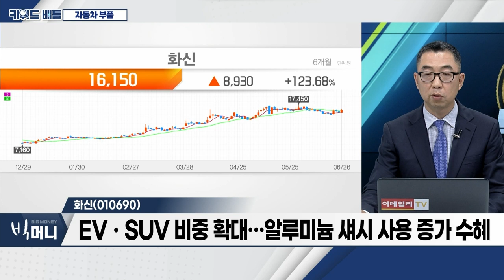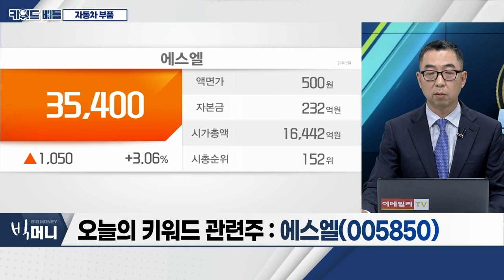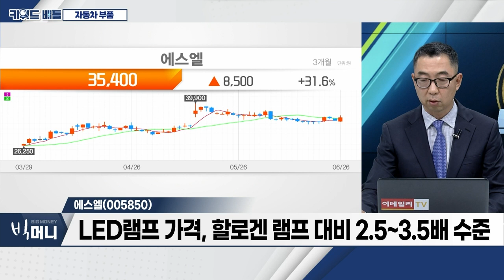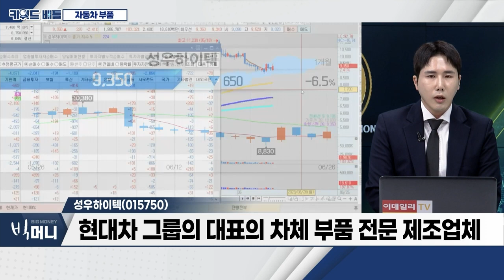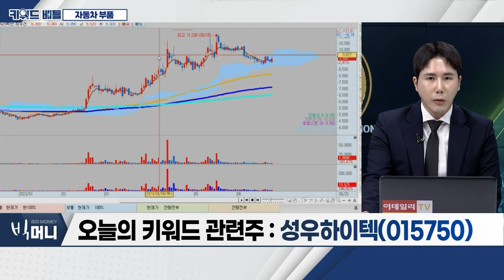화신(010690), 에스엘(005850), 성우하이텍(015750)… 자동차 부품_키워드 배틀 (20230626)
자동차 부품
- 현대차ㆍ기아 판매 호조세
- 완성차 실적 호조… 타이트한 부품 수급
- 친환경차 보급 확대… 성장 기회
- 부품주, 1ㆍ2분기 모두 어닝 서프라이즈 예상

화신(010690)
- 1분기 매출액 +39.9%ㆍ영업이익 +167% 예상
- EVㆍSUV 비중 확대… 알루미늄 섀시 사용 증가 수혜
- 영천에 배터리팩 케이스 공장 설립 발표
- 북미 지역 증설… 신규 수주 발생 기대

에스엘(005850)
- 고객사 생산 증가ㆍ신차 효과… 실적 호조세
- 북미ㆍ인도 지역 매출액 고성장 중
- SUVㆍ럭셔리ㆍ전기차 생산↑… 고가 LED 램프 비중 확대
- LED 램프 가격, 할로겐 램프 대비 2.5~3.5배 수준